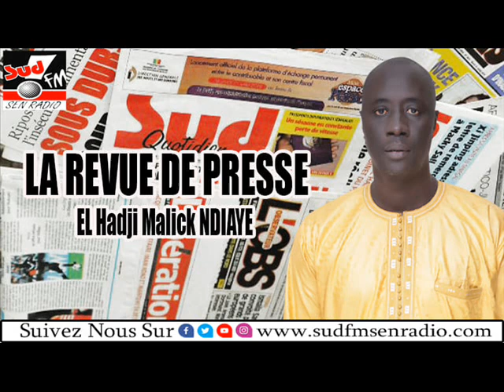REVUE DEPRESSE DU 08 MARS 2021 EL HADJI MALICK NDIAYE